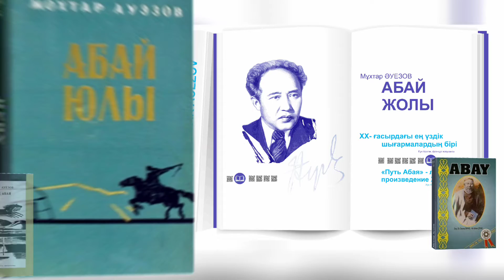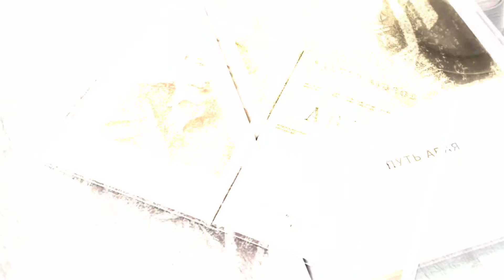МҰХТАР ӘУЕЗОВ – 125 жыл! АБАЙ ЖОЛЫ/ ПУТЬ АБАЯ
«БІР КІТАПТЫҢ  КӨРМЕСІ» - КЕЛІҢІЗДЕР!
Биіктігі 3 метр,  көлденеңі 5 метр болатын  АЛЫП  КІТАП  жасап,  оқырманға ұсындық! «БІР КІТАПТЫҢ КӨРМЕСІ» деп аталатын  бұл  ЕРЕКШЕ  КӨРМЕДЕГІ  алып кітап  МҰХТАР ӘУЕЗОВТЫҢ  «АБАЙ ЖОЛЫ»  тарихи  эпопеясы. Қазақты  күллі  жаһанға мәшһүр еткен  роман 116 шетел тіліне аударылып, “Әлем әдебиеті кітапханасы”  топтамасына енгізілген. Біз дәріптеген  ЕРЕКШЕ  КІТАПТЫҢ  аясында  көрсетілген QR КОДТАР арқылы Ұлы Жазушының  шығармаларын  ҚАЗАҚ, ОРЫС, АҒЫЛШЫН тілдерінде онлайн ОҚИ АЛАСЫЗДАР! Қолма-қол КӨШІРІП АЛУҒА да  болады.

Келіңіздер!  МҰХТАР   ОМАРХАНҰЛЫНЫҢ  125 жылдығын  бірге  атап  өтейік!